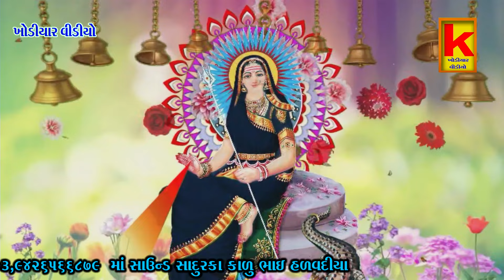vaghela parivar no mandvo tithva-bhrat Bhai kundhiya-khodiyar video wakaner